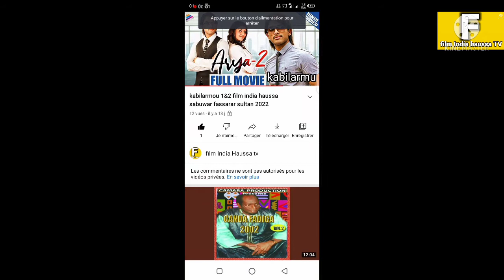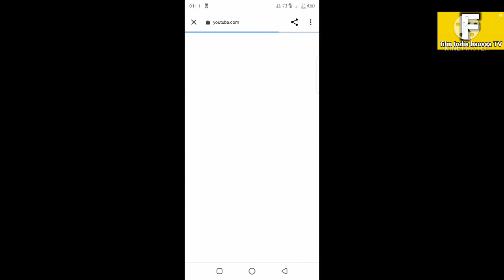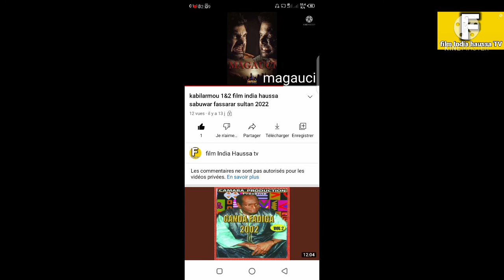kabilarmu 1&2 film india haussa sabuwar fassarar sultan 2022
film india haussa kabilarmu 1&2 sabuwar fassarar sultan 👇🏻